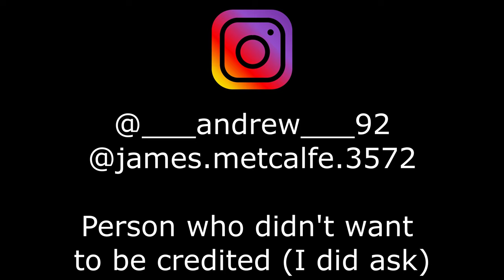Granny, I got the job!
I'm so sick of this advert!